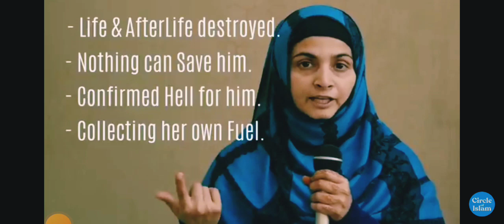Surah Lahab#Translation in Hindi..